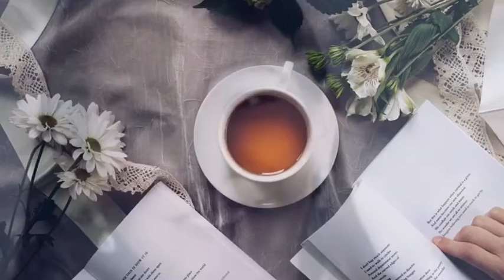Phụ Nữ Khôn Ngoan - Cầm lên được đặt xuống được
Phụ nữ đẹp thì quyến rũ trong chốc lát, phụ nữ khí chất khiến đàn ông một đời si mê. Những phẩm chất dưới đây mới thực sự khiến đàn ông trân quý và muốn dành cả đời ở bên người phụ nữ như thế này.
Những phẩm chất này không phải sinh ra mà có mà là sự tu dưỡng nội tâm trong suốt cuộc đời người phụ nữ. Phụ nữ nào cũng có thể làm được để trở thành phiên bản tốt  nhất của chính mình.
Cảm ơn các bạn đã lắng nghe và theo dõi kênh nhé. Chúc các bạn có những giây phút thư giãn và an tĩnh dù cuộc sống đôi khi quá ồn ào và chông chênh.
Credit:
Ảnh: Han Hyo Joo ,  Pechaya Wattanamontri
Ảnh cuối: Trương Hồng Quân
Nhạc: Balance by Komiku